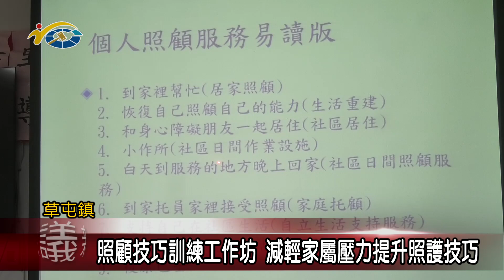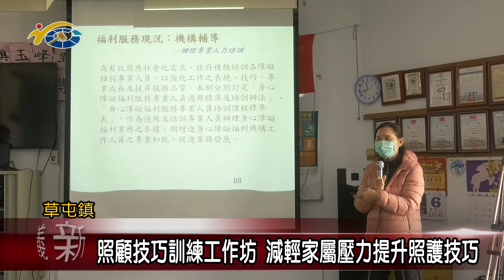20230309 南投縣議會 民議新聞 照顧技巧訓練工作坊 減輕家屬壓力提升照護技巧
由南投縣弱勢家庭關懷福利協會所主辦的「身心障礙者家屬照顧技巧訓練工作坊」，選在草屯玉峰社區辦理，授課內容主要以教導如何照顧家中的身心障礙者及社會資源的應用、身心障礙者福利概念及措施等等，希望減輕家庭照顧者的壓力及增強照護技巧。